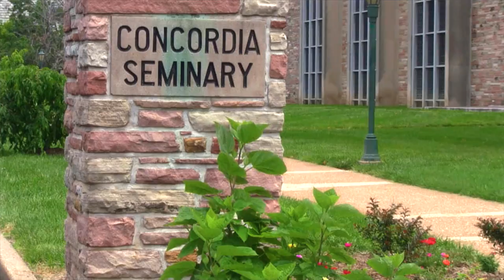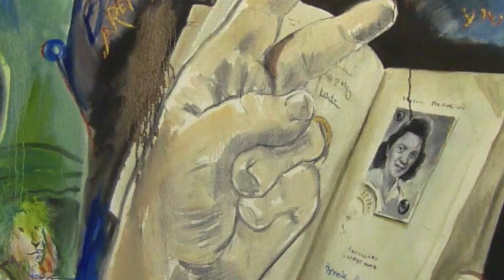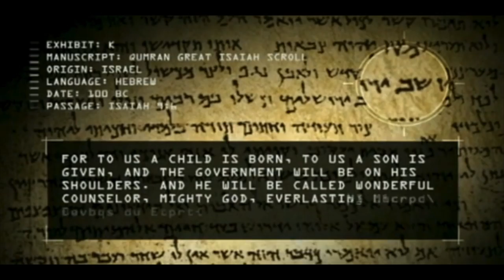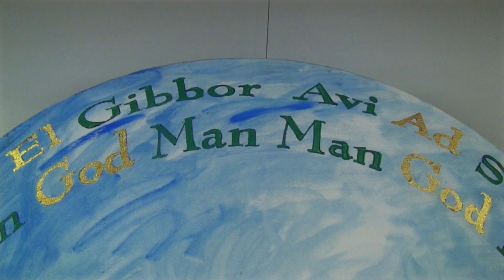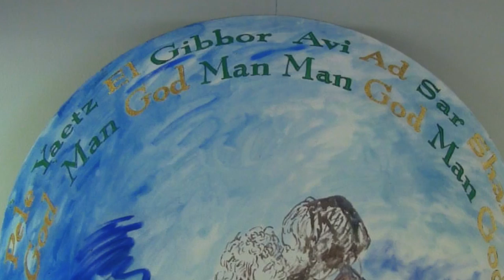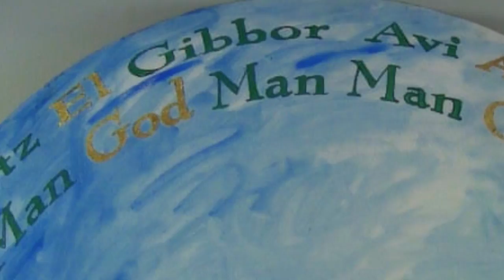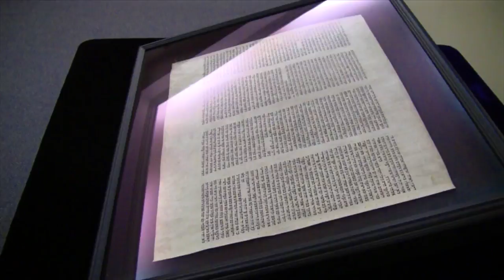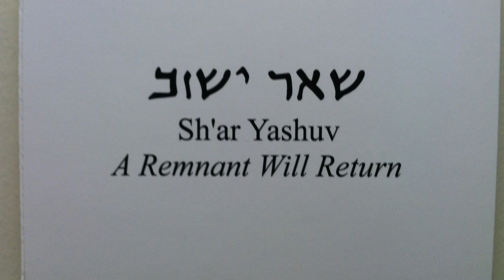The Vision of Isaiah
Created By Jake Rosen and Edited By Ben Rosen.

The Vision of Isaiah is movie that tells the story behind the works that my uncle Jake has poetically painted.